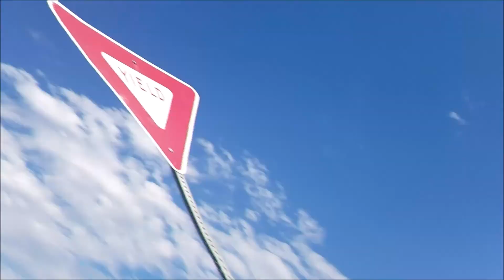MY SON ALMOST POOPED HIS PANTS ON A ROLLER COASTER!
We went to Lagoon and rode some pretty cool roller coasters! We played a ton of midway games and had tons of fun! We won a lot of prizes and my son had really funny reactions to the roller coasters and rides!

Got a cool intro or song for one of my vids?